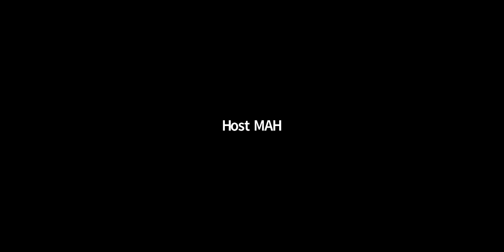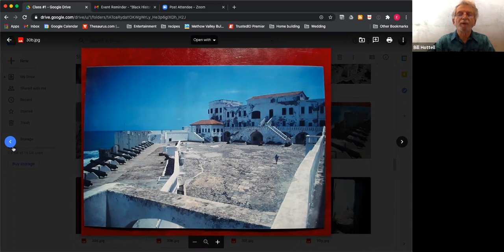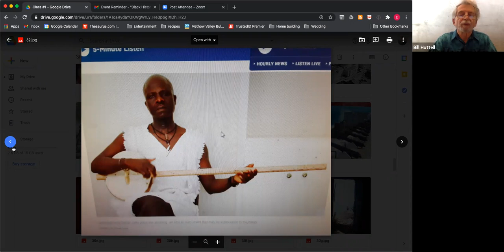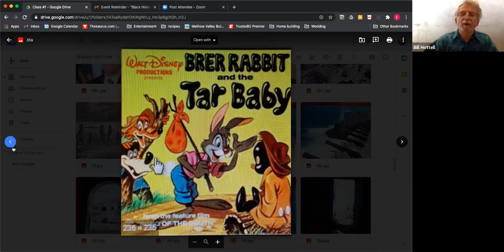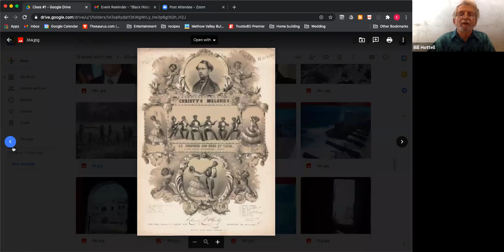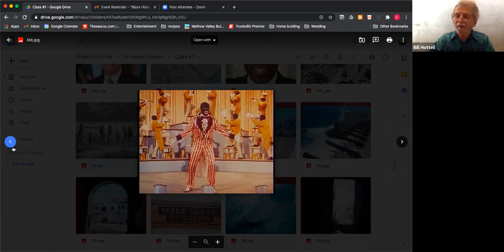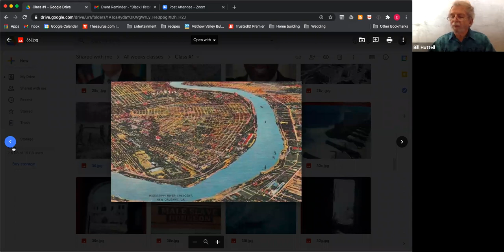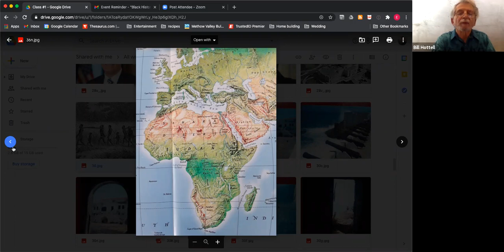Bill Hottell's Black History Class #3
African American music